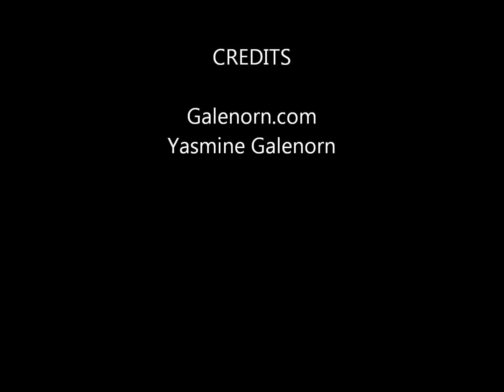Brighid & Cat TV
Brighid watching Cat TV (otherwise known as Kitty Cam). She is obsessed with it and is constantly on my desk to watch.